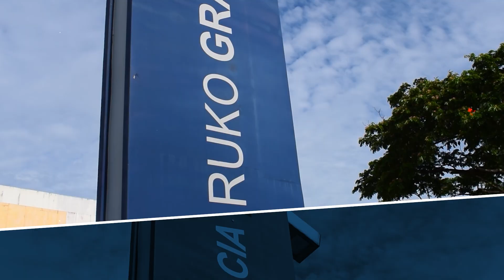FLASHBACK !!! ANIS MERAH SI RAJA TELER | HAMPIR PUNAH ❗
Video ini berisi tentang flashback koleksi burung maju kicau anis merah atau si raja teler, sedang bernyanyi di siang hari ...

Toko Maju Kicau Seputar dunia burung dll.
Toko maju kicau menjual :
- Berbagai jenis burung kicauan ( murai batu medan, Trotolan, ) Dll.
- Semua jenis Pakan Burung, Vitamin Burung
- Berbagai jenis sangkar
- Acessories sangkar burung. Dll.

ALAMAT TOKO MAJU KICAU :
JL. Graha Raya Bintaro, Pd. Kacang Barat, Kec. Pd. Aren, Kota Tangerang Selatan, Banten 15226
/ Ruko Gracia Boulevard Blok GC No.19

PEMESANAN/MORE INFORMASI !
No Admin 1 : komeng      : 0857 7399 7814
No Admin 2 : supriadi      : 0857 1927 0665
No Admin 3 : edi muliadi : 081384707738
NO Rekening Maju Kicau :
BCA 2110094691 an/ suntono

NOTE !
Pastikan kembali alamat, nomor admin, dan rekening bank (Atas nama suntono), yang anda hubungi benar Maju Kicau Indonesia.
selain dari itu kami tidak bertanggung jawab atas Oknum penipuan atau mengatas namakan Maju Kicau !!!

OFFICIAL MAJU KICAU INDONESIA YOUTUBE CHANNEL